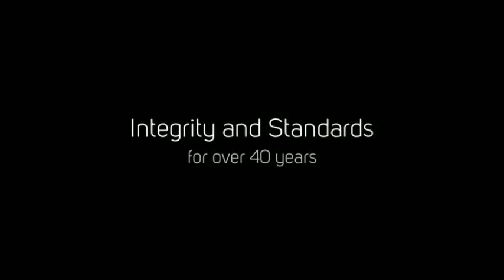Carl Esker, Realtor - Owner/Broker Coldwell Banker Hedges Realty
I have enjoyed working in the real estate business every day for the last 40+ years. From salesperson, to partner to broker/owner of Coldwell Banker Hedges Realty was and is a wonderful experience.